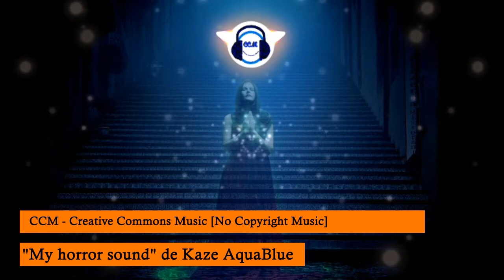🎃💀MUSICA PARA HALLOWEEN SIN COPYRIGHT 2020⚡ para MONETIZAR en YOUTUBE⭐100%GRATIS🎧 DIRECTOS de 1 HORA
🖤🎃Nuevo vídeo!!! Lista de reproducción de 1 hora de la mejor música
tenebrosa, de misterio, miedo, suspense y terror para celebrar Halloween (Víspera del Día de todos los Santos, de los Fieles Difuntos o Día de los Muertos) o como música instrumental de fondo para crear un ambiente escalofriante. ¡¡¡Feliz Halloween 2020!!!

🖤👻☠️ CANCIONES ☠️👻🖤

🔥 Si tiene algún problema o pregunta, puede escribir en los comentarios o escribirme un mensaje personal.